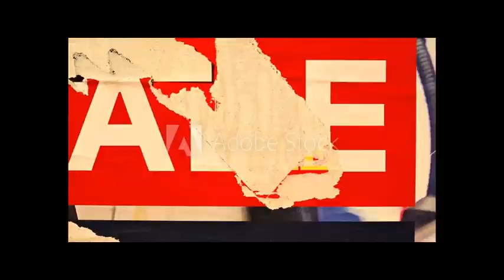looking for a way out в поисках выхода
author: Victor E. Kalashnikov.
kalashv@yandex/ru
equipment: Akai S2000#Roland Juno G#Midiverb ll#Lexicon pcm81#Pro tools TDM